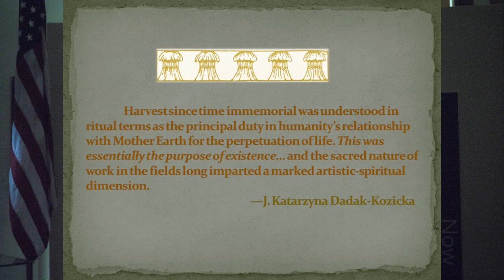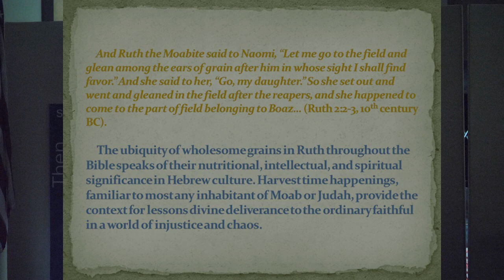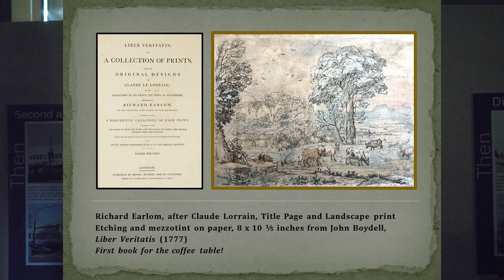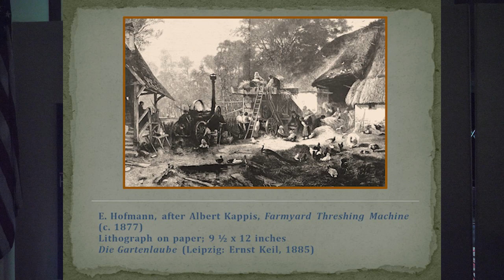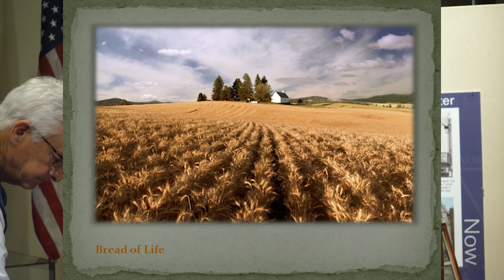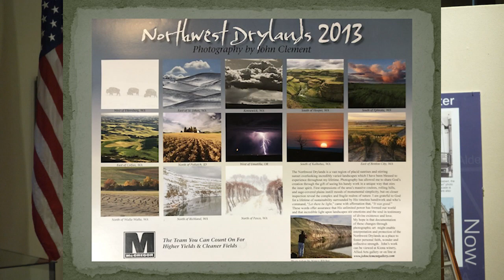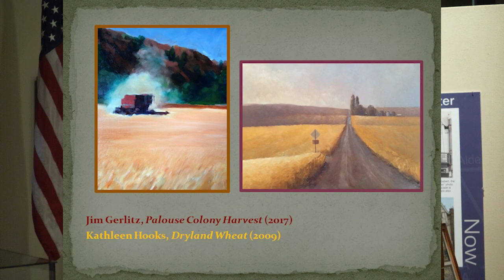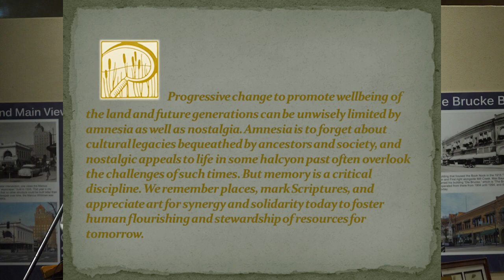Agrarian Art and the Purpose of Existence (Museum After Hours, September 2023)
Old World Master Woodcuts to McGregor-Clement Calendars.
Harvest since time immemorial was understood in ritual terms to be... essentially the purpose of existence." These words recently expressed by a prominent European historian affirm the abiding value of agriculture as the bedrock of civilization. In an age when connections to the land grow more distant with the rise of suburban and urban populations, many consumers take for granted the abundant supply of food found in grocery stores, farmers markets, and available now online. But awareness of agriculture and farmers wellbeing ought to be highest priority to everyone now and for the wellbeing of future generations. This program presents a series of exemplary works in fine art and photography that stir attention to these vital relationships. They include harvest images from the magnificent collection of National Photography Hall of Fame recipient John Clement commissioned by Dr. Alexander McGregor of The McGregor Company and rare woodcuts and engravings dating back to the 16th century. On exhibit for the program will also be a rare original print by Dutch master Rembrandt van Rjin, "Landscape with Barn and Flock of Sheep" (1660).

Dr. Richard D. Scheuerman will present on this topic, alongside collaborator John Clement, related to research compiled in their book Hallowed Harvests: Agrarian Depiction from the Bible, Literature, and Art to Early Modern Times.

Scheuerman grew up on a small farm between the rural Palouse communities of Endicott and St. John, giving him a very personal connection to the region’s Volga Germans. He has received the Washington State Historical Society’s Robert Gray Medal for outstanding contributions to history education and the University of California-Riverside Rupert Costo Medallion for Research in Native American History. He has co-authored more than ten books on Pacific Northwest history, including Harvest Heritage: Agricultural Origins and Heirloom Crops of the Pacific Northwest and Hardship to Homeland: Pacific Northwest Volga Germans.

If you enjoyed this free Museum After Hours, consider a donation or membership to support this series: